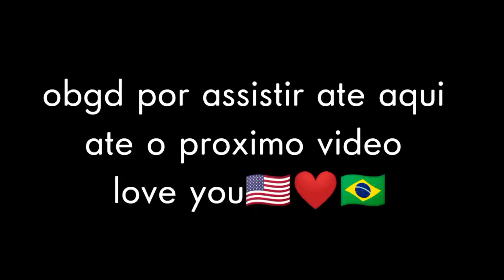XXXTENTACION - train food 🇺🇸🎩✨👒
✋ignore tegs✋

Ненужные теги: xxxtentacion, empire, rap, bad vibes forever / empire, hip hop xu0026 rap, xxx, look at me, lil pump, music, bad vibes forever, sad, sad!, juice wrld, members only, hope, music video, 2017, hip-hop, the, ski mask the slump god, エックスエックスエックステンタシオン, revenge, ?, llj, jmp, hip hop, jocelyn flores, wishing well, ski mask, tentacion, икстентасион, xxxtentacion tribute, pop, lil wayne, live, wifisfuneral, official, rip, jahseh onfroy, yung bratz, 2019, trap, jahseh, jesus honcho - infatuated (official music video), emotional rap, yung bratz xxxtentaction, elevator, yung bratz xxxtentacion, elevator xxxtentacion, yung bratz lyrics, xxxtentacion songs, infatuated, xxxtentacion yung bratz, yung bratz artist, arms around you song, arms around you, sway lee, arms around you tribute, rap music, pop music, proudcatowner, xxx tentacion, hip hop music, armaroundyou, armsaroundyou, yung bratz rap, yung bratz song, elevator audio only, yung bratz audio only, yung bratz new song, lilpump, swaelee, maluma, pump, xxxtentacion original, miami, новая песня, альбом, новый альбом, cover, клип, плагиат, rauf faik я люблю тебя, rauf faik альбом, рауф и фаик плагиат, украли песню, кавер, рауф и фаик детство, rapper, murder, cbs 4 news evening, infinite militia, rauf faik, рауф и фаик, rauf xu0026 faik - детство, детство, рауф фаик, rauf faik из за тебя, байт, xxxtentacion live, concert, rolling loud, 88rising, tour, denzel c..., save me (audio), eminem rip donald trump, eminem diss donald trump, втренде, новый клип, украли у тентасьона, тентасьон, rauf faik плагиат альбома, сбайтили, show, rauf faik плагиат xxxtentacion, оригинал, детство пародия, детство плагиат, xxxtentacion - save me (audio), xxxtentacion leaks, naruto amv, naruto vs sasuke, naruto, amv, save me, xxxtentacion - save me (lxry remix), 1 hour, 1hour, loop, xxxtentacion - save me, lil peep, hand, react to xxxtentacion death, react to xxxtentacion, rappers react, xxxtentacion killed, react to xxxtentacion dead
S2 SEMPRE